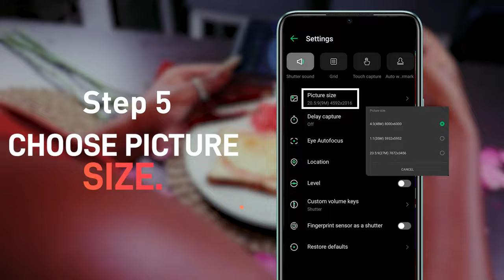DAY 1: FOOD PHOTOGRAPHY ON HOT 10T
Foodies, time to match your appetite with your photos, capture awesome shots with the 48MP camera on your HOT 10T.